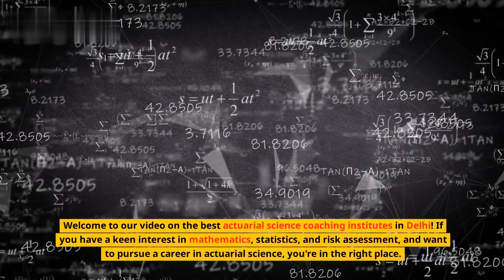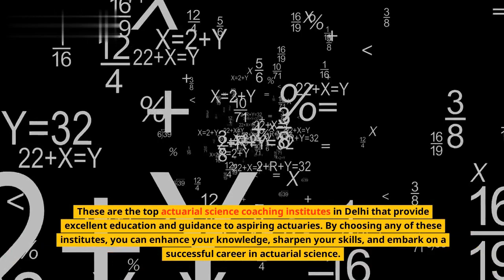Best Actuarial Science Coaching in Delh | Top Actuarial Science Coaching in Delhi